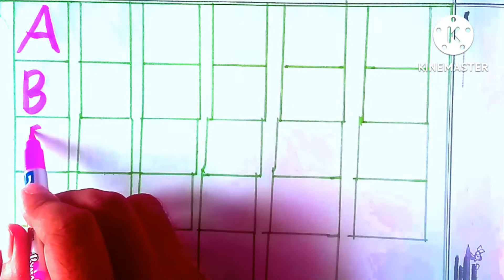How to write capital letter||how to write ABC|alphabets#english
Misti kids TV..
Misti kids TV..
In this video you'll learn how to write ABCD in English language.
In this video you'll learn how to write A to Z.
In this video you'll learn how to write capital letter in English language.
In this video the kids will learn how to pronounce capital letter in English language.
english alphabets.
capital letters writing.
uppercase letter.
writing ABC.